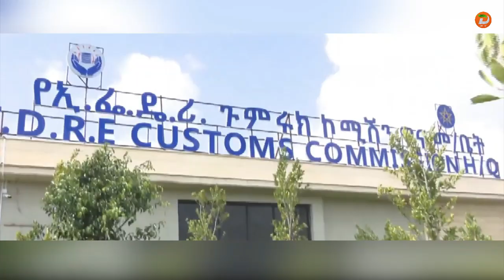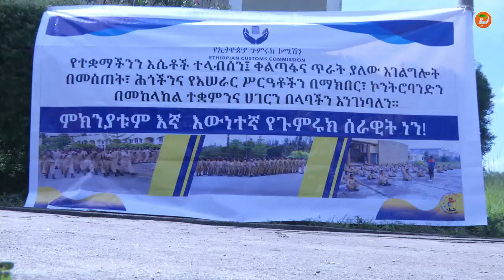በጉምሩክ ኮሚሽን በኮንትሮባንድ መከላከል ስራ የሚሳተፉ ጀማሪ ባለሙያዎች በስነ-ምግባራቸው የተመሰገኑና በስብዕናቸው የታነጹ ሆነው ...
በጉምሩክ ኮሚሽን በኮንትሮባንድ መከላከል ስራ የሚሳተፉ ጀማሪ ባለሙያዎች በስነ-ምግባራቸው የተመሰገኑና በስብዕናቸው የታነጹ ሆነው ለአገራቸው ብልፅግና በጎ አስተዋጽኦ እንዲያበረክቱ በትኩረት እየተሰራ ነው

ዘጋቢ፡ ሰላማዊት ጥግነህ